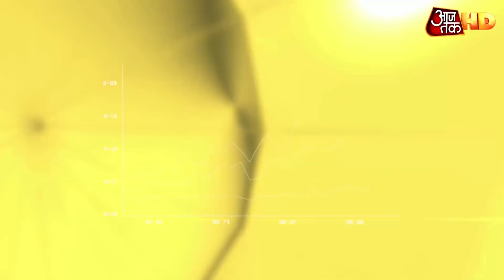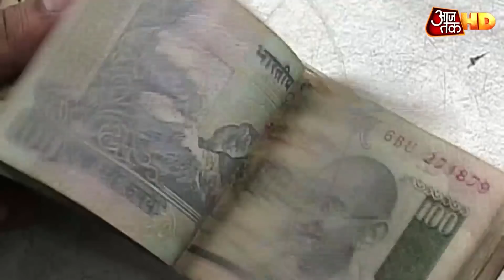December तक पहली Corona Vaccine, कीमत ₹1800-2700/डोज होने का अनुमान! | Business AajTak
कोरोना वैक्सीन के इंतज़ार को दिसंबर का महीना खत्म कर सकता है। उम्मीद है कि अगले महीने मॉडर्ना और फाइजर की वैक्सीन को मंजूरी मिल जाएगी। इसके बाद दुनियाभर के लिए कोरोना की जंग को जीतना बेहद आसान हो सकता है। मॉडर्ना ने तो अपनी वैक्सीन की कीमतों का एलान भी कर दिया है।